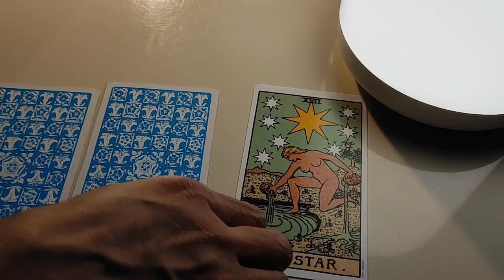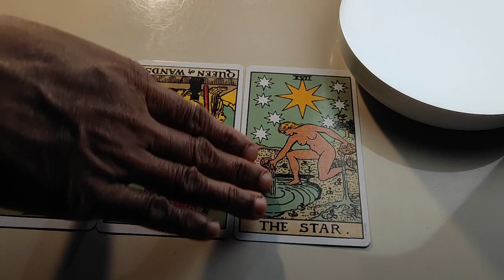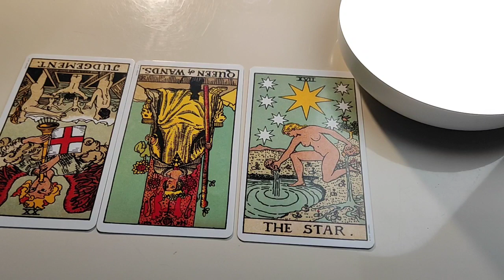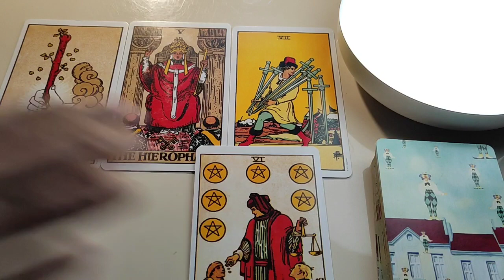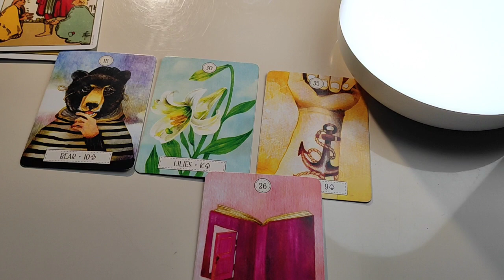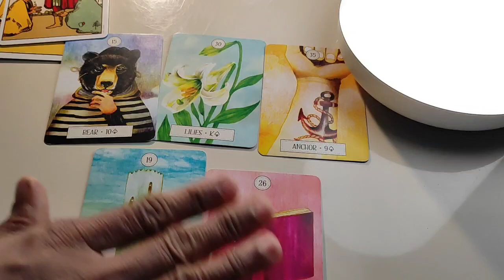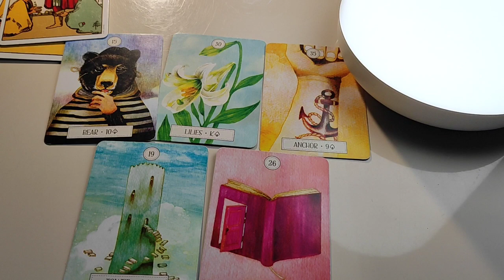Scorpio ♏ Your presence is worrying them... ♏ daily love tarot reading 13 November 2020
Hi guys !
Love you all
pile 1 ~ 3:30
pile 2 ~ 9:20
For Daily Readings: Vibutha's love divinations

13 zodiac signs
zodiac signs symbols
tarot meaning
tarot yes/no
tarot love
lotus tarot
tarot pronunciation
tarot cards list
tarot deck
astrology tamil
astrology predictions
astrology horoscope
astrology by date of birth
astrology online
free astrology
astrology meaning
astrology